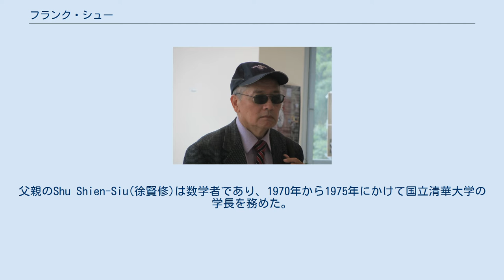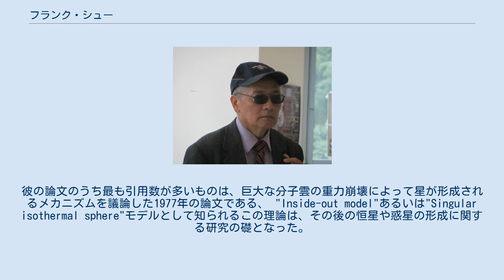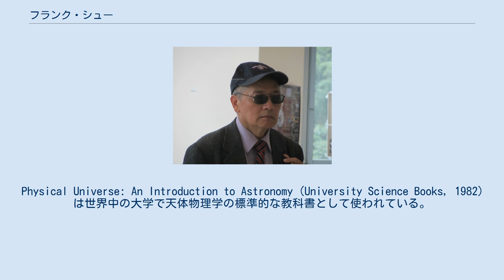フランク・シュー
フランク・シュー（Frank H. Shu, 徐遐生, 1943年6月2日 - ）は、アメリカ合衆国の天文学者、天体物理学者。
カリフォルニア大学バークレー校とカリフォルニア大学サンディエゴ校で天文学の教授を務めている。
また、中央研究院の院士である。
 フランク・シューは、浙江省温州市永嘉県に生まれた。
父親のShu Shien-Siu(徐賢修)は数学者であり、1970年から1975年にかけて国立清華大学の学長を務めた。
 フランクはマサチューセッツ工科大学の物理学課程を1963年に卒業した。
在学中、フランクはChia-Chiao Linとともに銀河の渦巻腕に関する理論（密度波理論）を構築した。
その後彼は1968年にハーバード大学において天文学の学位を取得した。
 1984年から1988年にかけて、カリフォルニア大学バークレー校の天文学科長を務めた。
また同校に加えてニューヨーク州立大学ストーニーブルック校でも教員職を務めている。
2002年2月から2006年2月には国立清華大学の学長を務めた。
さらに2006年にはカリフォルニア大学サンディエゴ校に特別教授として招かれ、国際的にも顕著な優れた能力を持つ教員にカリフォルニア大学システムから与えられる「ユニバーシティ・プロフェッサー」の称号を与えられた。
またカリフォルニア大学バークレー校の名誉教授でもある。
 1994年から1996年まで、アメリカ天文学会の会長を務めた。
 フランク・シューは、隕石の起源、誕生直後の星の進化（恒星進化論）、渦巻銀河の構造など、天文学の幅広い分野における理論的研究の先駆者として知られる。
彼の論文のうち最も引用数が多いものは、巨大な分子雲の重力崩壊によって星が形成されるメカニズムを議論した1977年の論文である、 "Inside-out model"あるいは"Singular isothermal sphere"モデルとして知られるこの理論は、その後の恒星や惑星の形成に関する研究の礎となった。
このモデルでは、等温で半径の2乗に反比例する密度構造を持つガス球が中心部から重力崩壊する。
このモデルでは半径ゼロの点(中心)で密度が無限大に発散してしまうため物理的にはあり得ないものであるが、それ以外の点では物理的振る舞いをよく表現している。
フランクはまた、非常に若い星の周囲の原始惑星系円盤の構造や、そうした星から噴き出すジェットや恒星風、隕石に含まれるコンドリュールの形成メカニズムについても理論的研究を行った。
 フランク・シューは、いくつかの書籍を執筆している。
Physical Universe: An Introduction to Astronomy (University Science Books, 1982)は世界中の大学で天体物理学の標準的な教科書として使われている。
またThe Physics of Astrophysics Vol. I: Radiation (University Science Books, 1991) とThe Physics of Astrophysics Vol. II: Gas Dynamics (University Science Books, 1992)は、大学院生向けの天体物理学の教科書である。